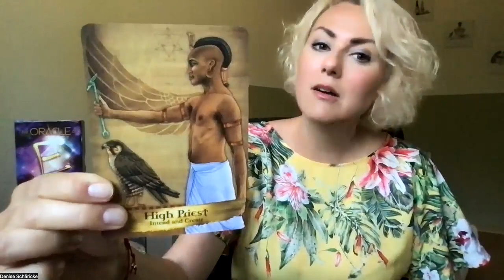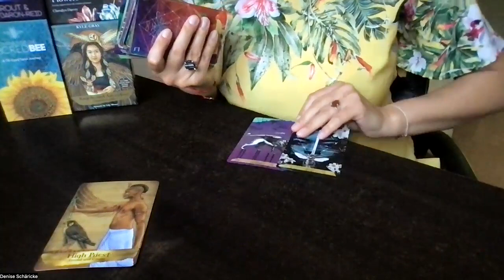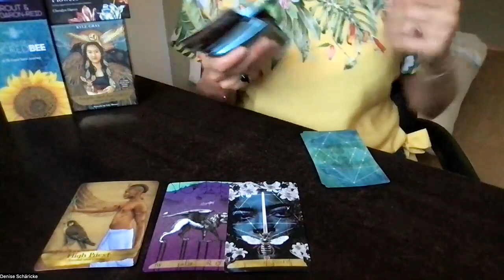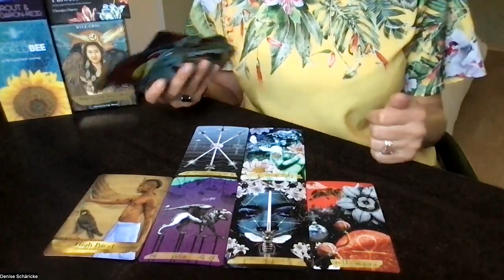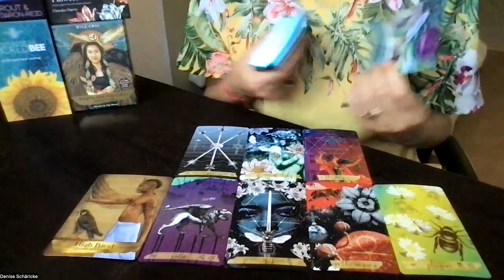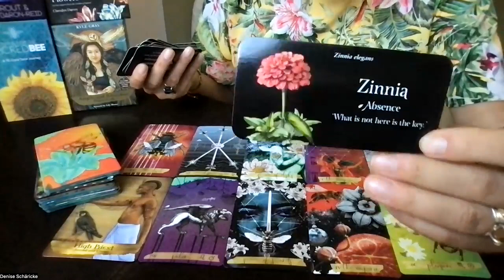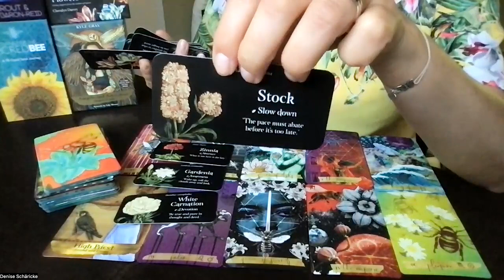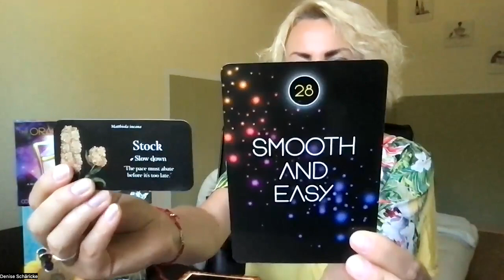Energien zum Wochenende 12. - 14. August 2022 *Lass deine wilden Ideen Wirklichkeit werden*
Fühlst du noch energetische Handbremsen in deinem System, die dich derzeit noch zurück halten? Dieser pieksende Kieselstein im Schuh? Dann lass uns die gemeinsam lösen

Magst du gemeinsam mit mir in die neue Woche starten? Dann komm in meinen Monday Morning Club. Der nächste Termin ist am 15. August um 8:30Uhr. Meld dich hier an

Meine benutzten Decks heute:

Kelly Burton: Journey of the Sacred Bee Tarot. Sacred Soul Productions, 2021. Ein Teil des Erlöses geht der Wahrung der Bienen zu.

Kyle Gray: Angels and Ancestors Oracle Cards. Hay House, 2018.

Pam Grout & Colette Baron Reid: The Oracle of E. Hay House, 2015.

Cheralyn Darcey: The Language of Flowers. Rockpool Publishing. Summer Hill, Australia, 2019.